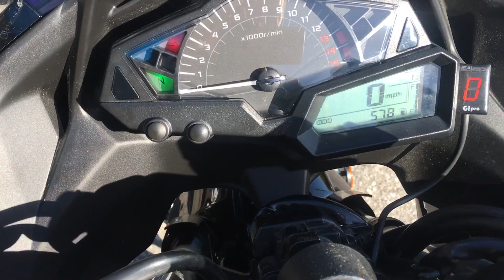2014 Kawasaki Ninja 300... Very clean w ONLY 578 Miles!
2014 Kawasaki Ninja 300
*296cc fuel injected two cylinder engine, 6 speed transmission
*non ABS model
*aftermarket Gear indicator gauge
*very clean ready to ride!
This neat Ninja is offered @ only $4399 w financing options available w rates starting @ 0% apr for 12 months!